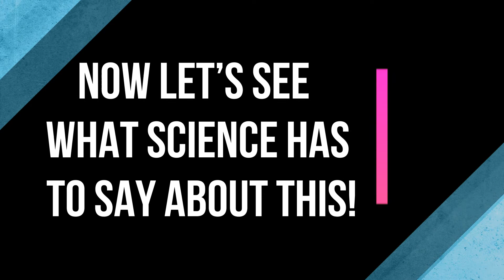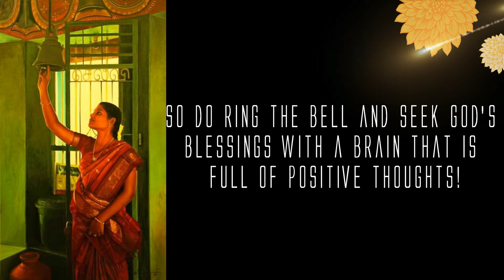why do we ring the bell? Why do temples have bells in the first place?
Why do temples have bells in the first place?